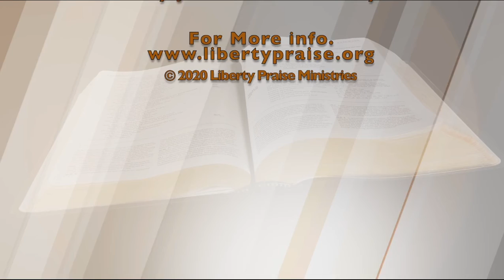"The Rule of Faith (Trust)" ~ Pt.2 (Romans 10:17) (05-27-20)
Put Your Face In the Torah
"The Rule of Faith (Trust)" ~ Pt.2